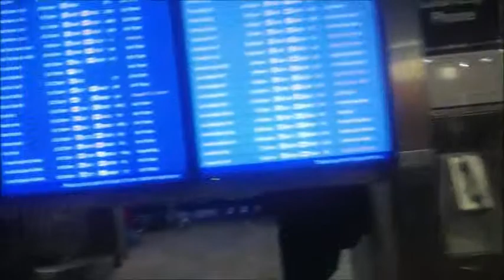First Trip To See My Missy Jenn..To the San Fran Airport!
Missy Jenn is my life partner now, but I thought it might be nice to re-upload the videos of some of out trips. This was the first one, in October 2013. enjoy!